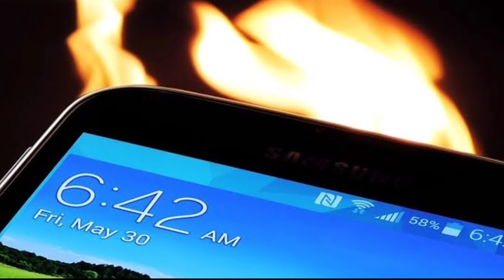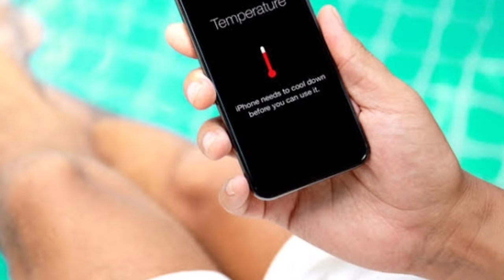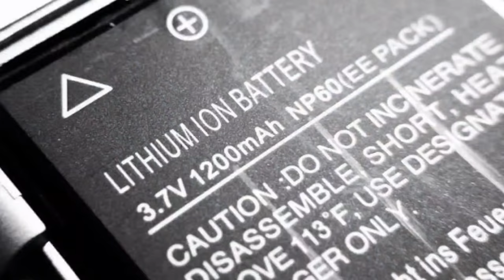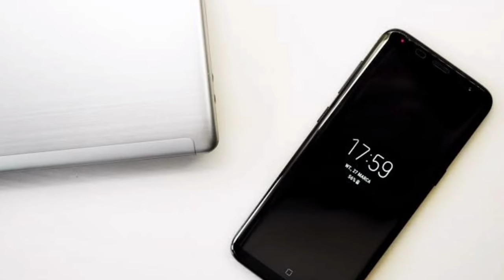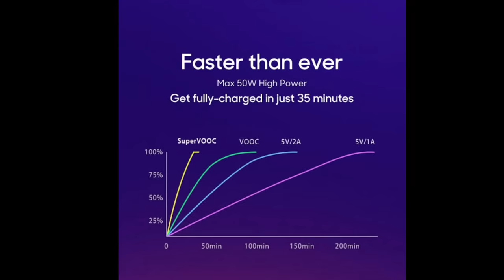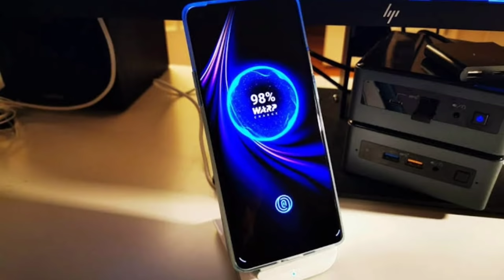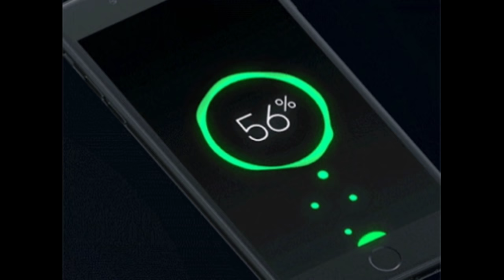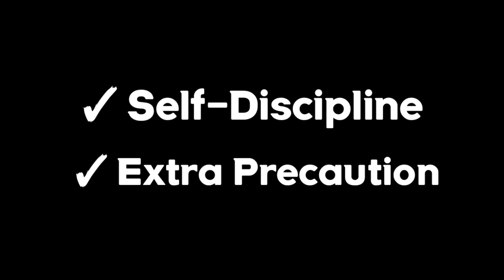5 Tips para tumagal ang Battery ng mga Smartphones niyo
Ito ang mga tips para mapatagal o humaba pa ang battery life ng cellphone niyo